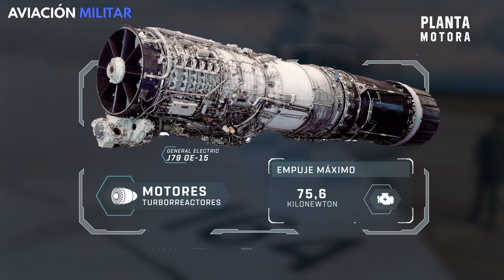MiG-21 vs F-4 Phantom II | El épico DUELO durante la Guerra de Vietnam... ¿Cuál fue mejor?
¿Alguna vez has pensado cuál es la mejor opción si comparamos a los cazas de combate MiG-21 y F-4 Phantom II? ¡Quedate con nosotros para ver nuestro análisis!

Durante la guerra de Vietnam, la estrategia de Estados Unidos fue intentar cortar los suministros que le llegaban al Vietcong desde el norte. Para ello, en 1965 puso en marcha la Operación Rolling Thunder. Durante los primeros años, los MiG-17 subsónicos de la Fuerza Aérea de la República Popular no fueron rivales contra los McDonnell Douglas F-4 Phantom II. Pero la llegada de algunos Mikoyan-Gurevich MiG-21, a finales de 1965, presentó a la Fuerza Aérea de los Estados Unidos un oponente más digno. Entonces… ¿cuál de estos dos cazas fue el mejor durante la contienda?

Nos interesa saber tu opinión: ¿Estás de acuerdo con nuestro análisis? ¿Qué táctica debería haber aplicado la Fuerza Aérea estadounidense para nivelar los enfrentamientos con los MiG-21?